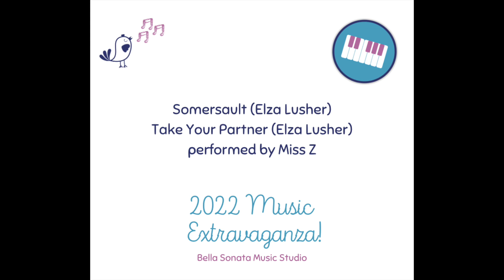Miss Z - Somersault & Take Your Partner